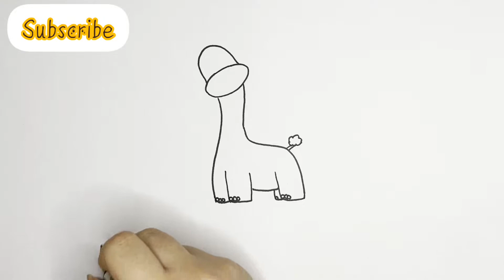How to draw a cute Giraffe for kids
Hi dear freinds💙🦋
Today we have a cute giraffe drawing tutorial for kids
have fun...!